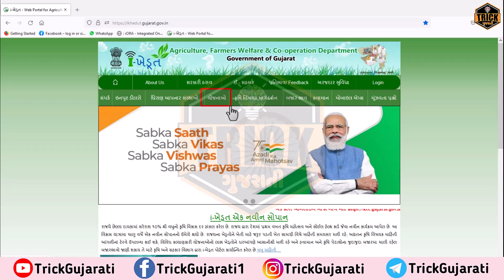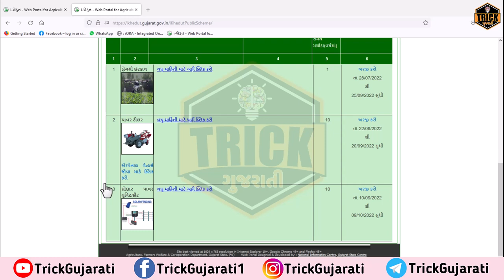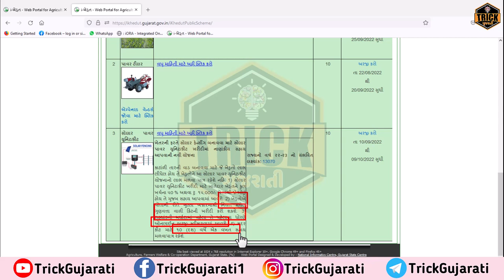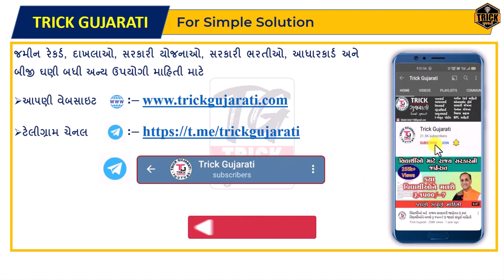સોલાર પવર યુનિટ ખરીદવા 50% સબસીડી | સોલર ફેન્સીંગ કરવા માટે ₹15,000 ની સહાય | Zatka Mechine Sahay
મિત્રો આ વિડયોમાં રાજ્ય સરકારની ખેતીવાડી વિભાગની સોલર પાવર યુનિટ ફિટ ખરીદવા માટે આપવામાં આવતી 50% સબસીડી સહાય યોજના વિશેની માહિતી આપવામાં આવેલી છે

ખરીદવા માટે કોન્ટેક નંબર
ઉત્તર ગુજરાત, દક્ષિણ ગુજરાત, મધ્યગુજરાત

સૌરાષ્ટ્ર માટે

ખેતરની ફરતે સોલાર ફેન્સીંગ બનાવવા માટે સોલાર પાવર યુનિટ/કીટ ખરીદીમાં નાણાંકીય સહાય આપવાની નવી યોજના

કાટાંળી તારની વાડ બનાવવા માટે જે ખેડુતો લાભ લીધેલ હોય તે ખેડુતોને આ સોલાર પાવર યુનિટ/કીટ યોજનાનો લાભ મળવા પાત્ર રહેશે નહિ. 1) સોલાર પાવર યુનિટ/કીટ ખરીદી માટે ખાતેદાર ખેડૂતને કુલ ખર્ચના ૫૦ % અથવા રુ. ૧૫,૦૦૦/- બે માંથી જે ઓછું હોય તે મુજબ સહાય આપવામાં આવશે. 2) ખેડૂતોએ પોતાની રીતે ખુલ્લા બજારમાથી નિયત થયેલ ગુણવત્તા વાળી કિટની ખરીદી કરી શકશે. 3) લક્ષ્યાંકની મર્યાદામાં વહેલા તે પહેલાના ધોરણે ઓનલાઈન અરજી સ્વીકારવામાં આવશે. 4) સદર કીટ માટે ૧૦ (દશ) વર્ષે એક વખત સહાય મળવાપાત્ર રહેશે.

pm kisan yojana 12 ki
Mahi info
mahiinfo
pm kisan samman nidhi yojna
pm kisan
किसान
modi news
Pm kisan
Pm kisan beneficiary status check option update
Pm kisan ka paisa check kaise kare
pm kisan સમ્માન
pm kisan સમ્માન નિધિ યોજના
ખેડૂતો માટે ખુશ ખબર
ikhadut portal
viral video
ખેડૂતો માટે ખુશ ખબર જાણો
ખેડૂતો ને મળશે રૂપિયા
ikhadut portal yojana
vtv news
ગુજરાતી સમાચાર
gujarati news
ખેડૂતો ખબર
ગુજરાત ગાઈડ ગુરુ
gujarat Guide Guru
gujrat guide guru
Sarkari solution
12va kist kab aayega
12th installment
Pm kisan
sanman nidhi
kist
Pm modi transfer 12th installment
पीएम किसान का 12 क़िस्त कब आएगा
12 क़िस्त किस तारीख को आएगा
पीएम किसान का अगला क़िस्त
modi news
પીએમ કિસાન સમ્માન નિધિ યોજના
પીએમ કિસાન નિધિ યોજના
પ્રધાનમંત્રી કિસાન સન્માન નિધિ યોજના ના પૈસા ચેક કરો
પ્રધાનમંત્રી કિસાન સન્માિન નિધિ (પીએમ કિસાન) યોજનાની કામગીરી
પ્રધાનમંત્રી કિસાન સમ્માન નિધિ યોજના
પ્રધાનમંત્રી કિશાન સન્માન નિઘી યોજના
પ્રધાનમંત્રી કિસાન સન્માન નિધિ યોજના
ઓનલાઇન માહિતી કિસાન સમ્માન નિધી યોજના
સન્માન નિધિ યોજના
પ્રધાનમંત્રી કિસાન સન્માન નિધિ
કિસાન સમ્માન નિઘી યોજના

ખેડુતો માટે 08 મોટાં સમાચાર = khedut sahay | નવી  | new yojana launch | commodity Trend
new yojana launch
commodity Trend

 commodity Trend
new yojana launch
commodity Trend
new yojana Sarkar

varsad
paresh goswami
khedut samachar
હરીભાઈ પટેલ ની માહિતી
prices of dropped
khedut sahay
pak vimo
weather

khedut sahay
weather
monsoon offers big savings
ખેડૂત
ગુજરાત સમાચાર
Gujarati News
Aajna Samachar
Live Samachar
Samachar
વરસાદના સમાચાર
વાવાઝોડું
gujarati news
વરસાદ
Weather
આજના સમાચાર
સમાચાર
અંબાલાલ પટેલ
Khissu
ખિસ્સું
ગુજરાત માહિતી
gujarat mahiti
vavajodu
ખેડૂત
ગુજરાત સમાચાર
Gujarati News
Aajna Samachar
Live Samachar
Samachar
વરસાદના સમાચાર
વાવાઝોડું
gujarati news
વરસાદ
Weather
આજના સમાચાર
સમાચાર
અંબાલાલ પટેલ
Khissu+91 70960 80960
ખિસ્સું
ગુજરાત માહિતી
gujarat mahiti
vavajodu